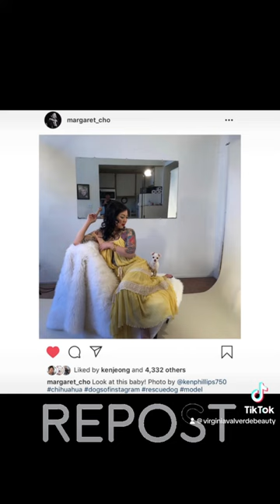Margaret Cho cover photo shoot with Daeida Magazine in Hollywood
Behind the scenes of Margaret Cho’s cover photo shoot with Daeida Magazine in Hollywood. December 2019. Makeup and hairstyling by Virginia Valverde.